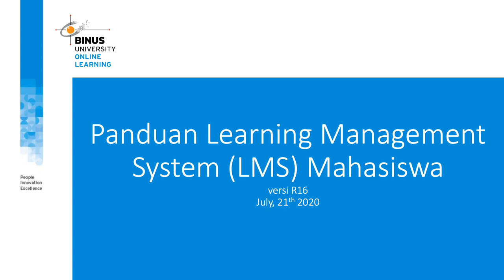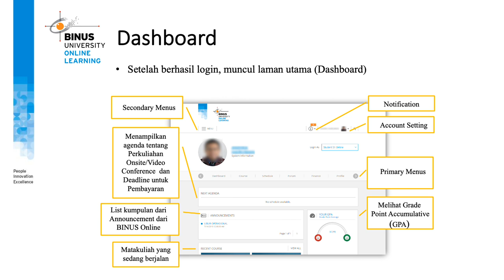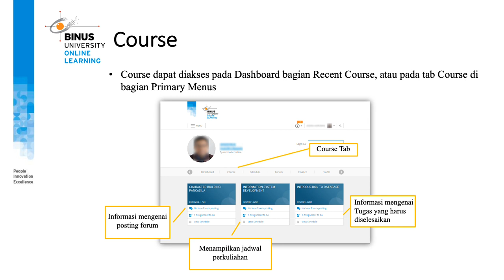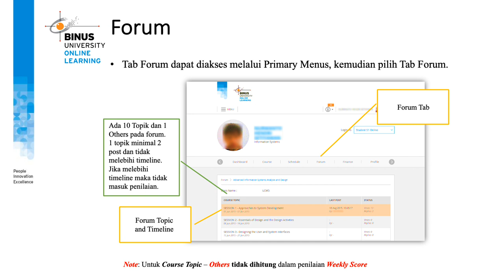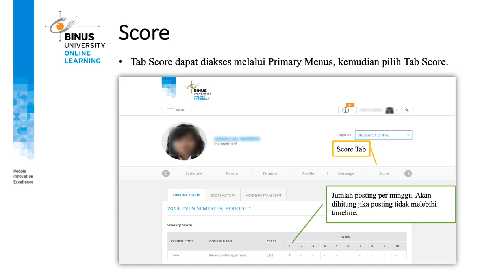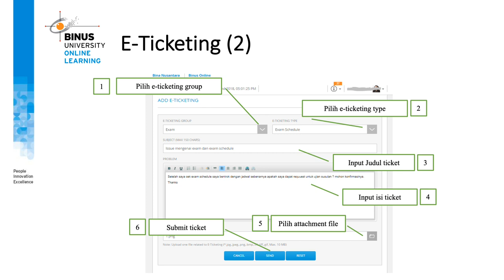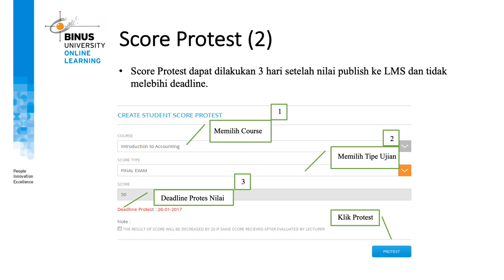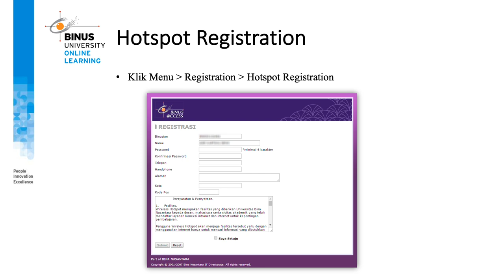LMS BOL Student